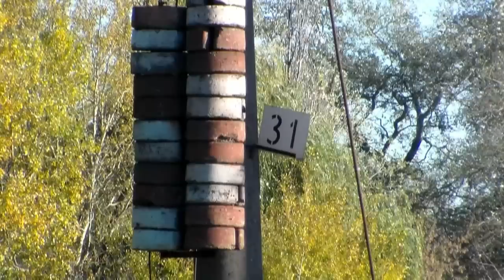Пропавший без вести